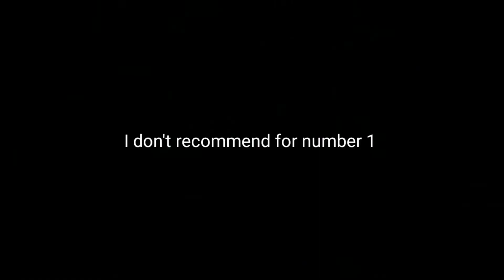Playing Exorcist :( ||Garena Blockman Go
Please watch til the end 😁 for surprise

My Discord ✌ : Evvox#2285
BG Name : Evvox. 😆
Region : Indonesia 🇮🇩

go bedwars oyna

blockman

blockman go

bmgo

bmgo

blockmango

blockman go bedwars unlimited keys blockman go bedwars leaching
2